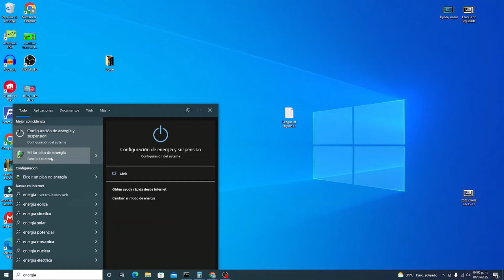CÓMO HACER que mi PC no se APAGUE por INACTIVIDAD ✅